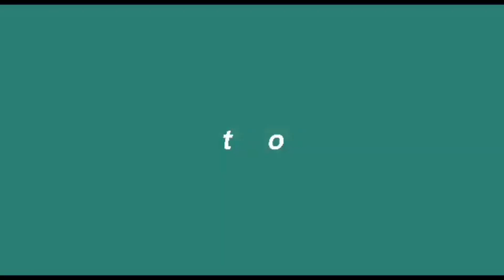Finally shopping start hogi 🥳❤️itna Axha dress mila wo b kam price me 😱😱